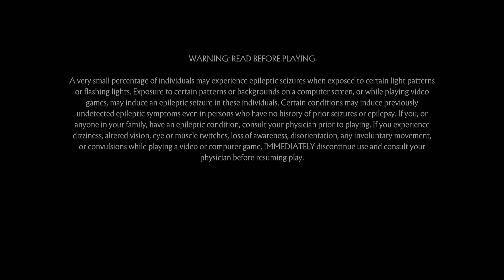Mortal Kombat 11 is a game